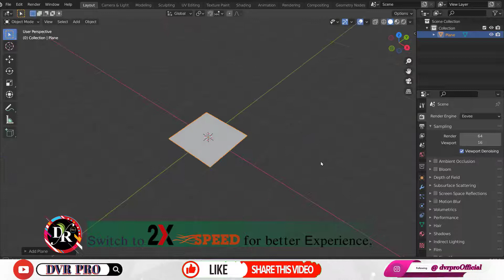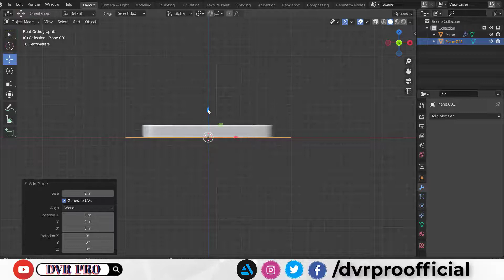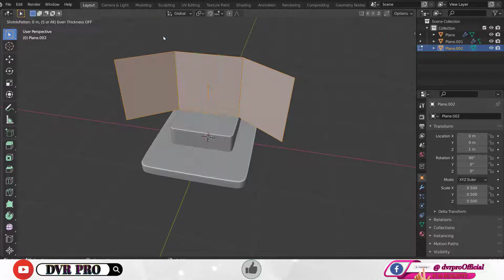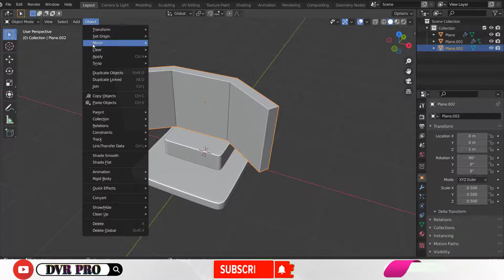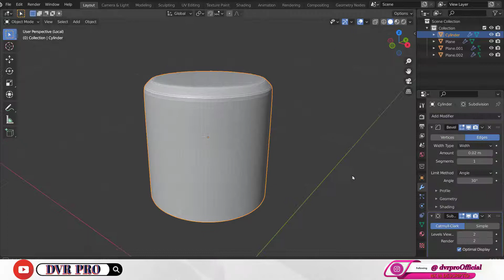🔘Blender Practice Challenges ➦Day ❣ 𝟎𝟒 ➤ Real-Time 3D Workflow .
Let's Make ❝𝐁𝐨𝐭❞ in Blender 3.0  || 𝐑𝐞𝐚𝐥-𝐓𝐢𝐦𝐞 𝟛𝐃 Photorealistic / Cartoon Workflow Tutorial ||

Easy and Quick 𝐁𝐥𝐞𝐧𝐝𝐞𝐫 Beginners, Intermediate & Advanced Exercises ➤ 𝕊𝕥𝕖𝕡 𝔹𝕪 𝕊𝕥𝕖𝕡 Modeling, Sculpting, UV Unwrapping, Texturing, Lighting, Rigging, Animation and Rendering Tutorial ➤ 𝐋𝐞𝐚𝐫𝐧 𝟑𝐃 𝐖𝐢𝐭𝐡 𝐌𝐞 ►No Add-Ons Required ❗

هههههههههههههههههههههههههههههعهعععههههههههههههههههههههههههه

▬▬▬▬▬▬▬▬▬ஜ۩۞۩ஜ▬▬▬▬▬▬▬▬▬▬